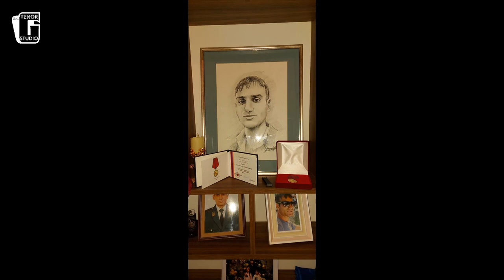Albert Khachatryan Heros Aram (ARAMI HISHATAKIN) PREMIERA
Խոսք, երաժշտություն, գործիքավորում, Գևորգ Մհերի
music & Lyrics, Arrangement,mix &mastering Gevorg Mheri
 (G Tenor Studio) contact (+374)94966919
blul Anna Hovhannisyan